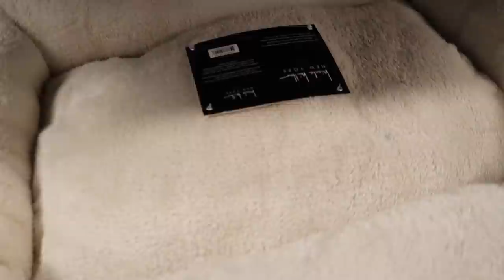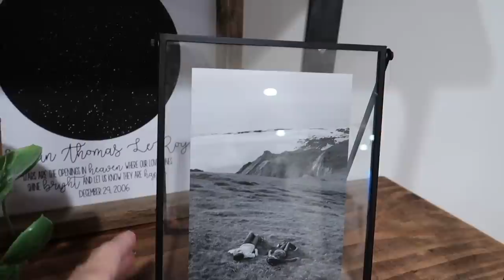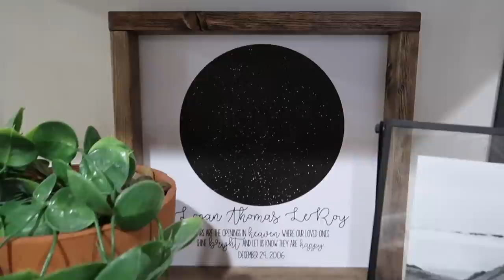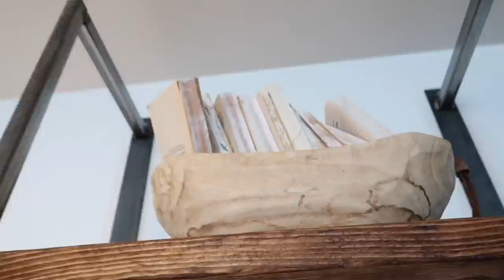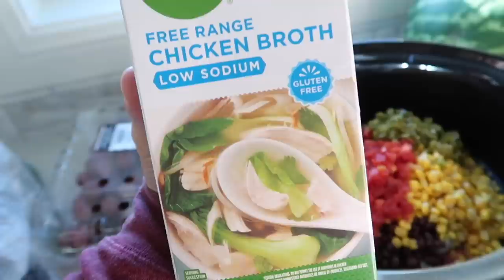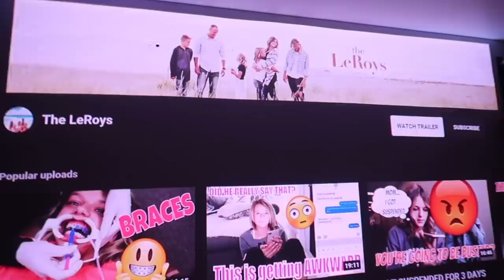Finished Basement Tour | Everything Entertainment In Our Basement | The LeRoys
We had so much fun sharing our basement with all of you. Because so many have asked here is the link to get your own Samsung Premiere 4k Projector. 👆

Our kiddos!!!
Kesley 17
Logan 15 (angel in heaven)
Rhett 13
Reese 12
Perri 10

The LeRoys
1881 W Traverse Pkwy Ste E